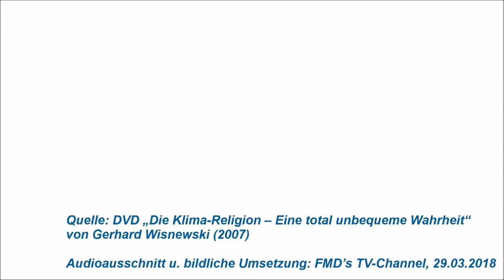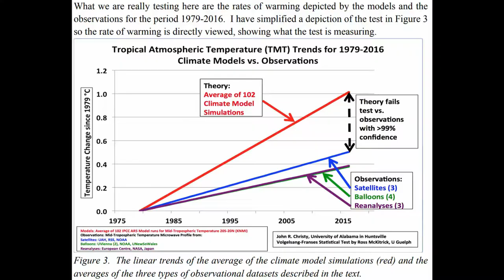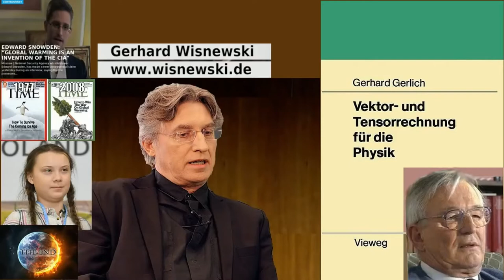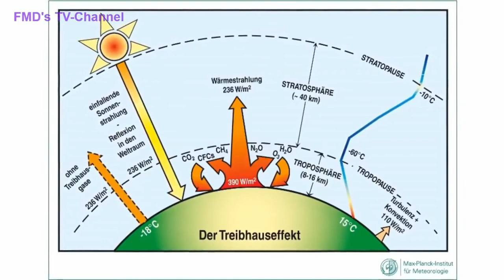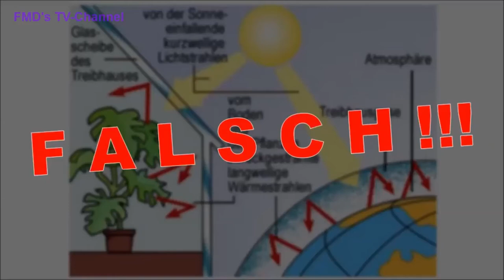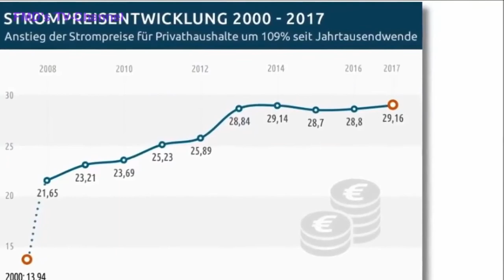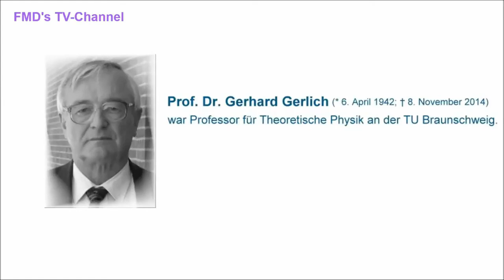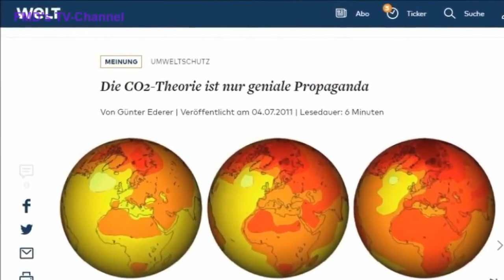Telefonat Gerhard Wisnewski mit Gerhard Gerlich über den Treibhauseffekt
Telefonat von Gerhard Wisnewski mit Gerhard Gerlich über den Treibhauseffekt, bzw. das dieser eine Erfindung ist. Gerhard Gerlich über die Hintergründe der Verbreitung der Treibhauseffekt-Theorie. Für mich war dieses Interview der Augenöffner überhaupt. Bis dahin hatte ich geglaubt, an dem CO2-Treibhauseffekt sei mit hoher Wahrscheinlichkeit zumindest etwas dran. Ich habe das Interview schon in 2 Videos von mir eingefügt, sie wurden aber wenig geklickt. Bei Überschriften mit SPD oder Greta aber kein Wunder ;-). Da man es aber finde ich gesehen haben sollte, lade ich es hier nochmal einzeln hoch für die all diejenigen, die es bisher noch nicht gesehen haben. Ich habe das Video noch ein wenig bearbeitet (zB Grafiken von 2016 hinzufügt über die Modellrechnungen). Gefunden habe ich es ursprünglich bei fmds TV Channel. Der Kanal wurde gelöscht, er hat aber einen neuen Kanal erstellt, fmds TV Channel reoloaded.